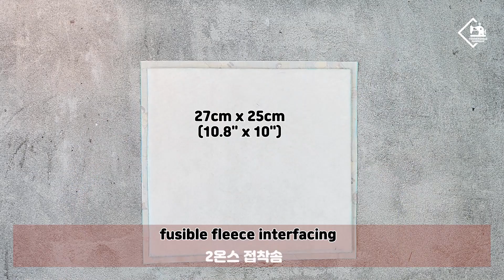DIY Fabric Pencil Case / Easy zipper pouch / sewing tutorial [Tendersmile Handmade]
Finished size :  7m x 22cm x 7cm

Materials

  Outer layer(Fabric)

  29cm x 27cm    1
  8cm x 4cm      1
  10cm x 4cm     1

  Lining(Fabric)

  29cm x 27cm    1

 zipper 25cm